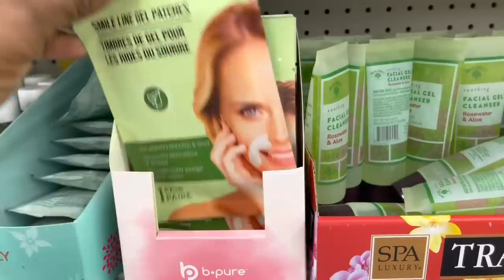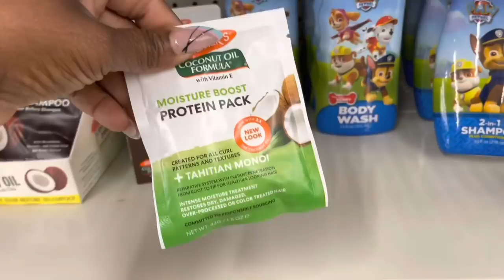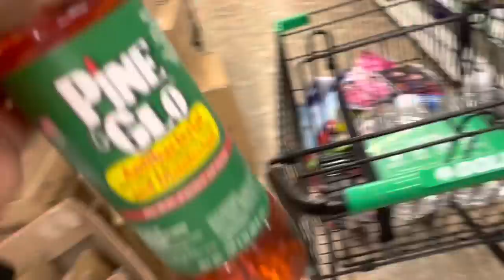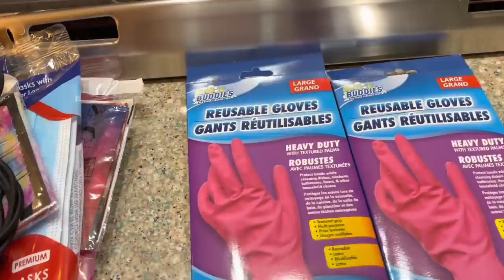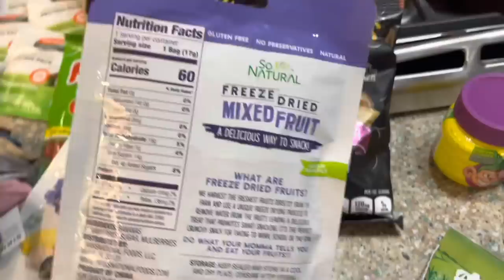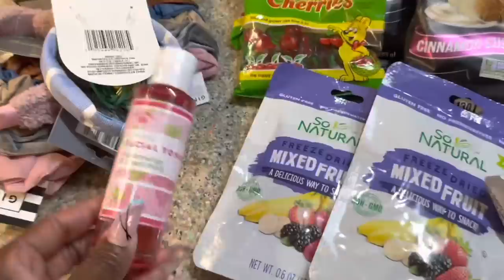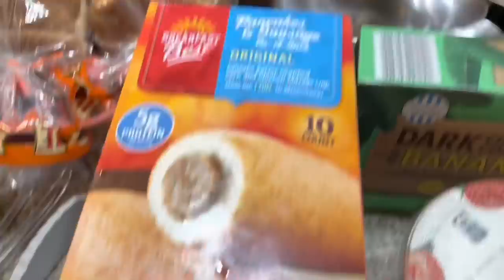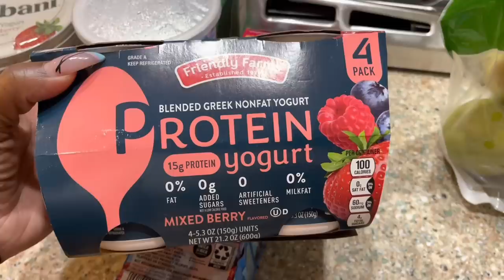WE HAD TO GO GET TESTED! THEN WE WENT TO DOLLAR TREE & KOHL'S. SHOP WITH US AND SEE WHAT WE GOT.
Hey Beautiful People! In today's video, the kids and I head to MedExpress for C - tests, the we go to Dollar Tree and Kohl's. Unfortunately Ayanna tested positive and then a few days later Kaid got it and then Londynn & Kennsley got it. It has been a rough two weeks. Londynn had to stop going to ballet, the twins had to miss the last two weeks of camp. It was just a mess. But on this day, everyone was negative just in case you are wondering.   Much Love, Von

FETCH REWARDS: USE CODE - TF6NQ

CLUBHOUSE: ShyvonneMelanie

SOCIAL MEDIA